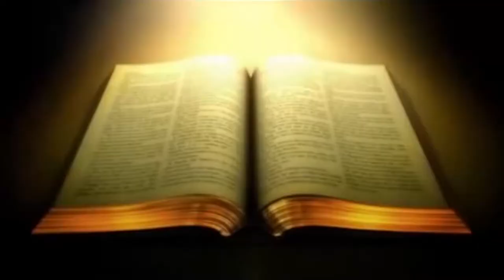SUNDAY SERVICE By Rev. Peter Kimani Njoroge